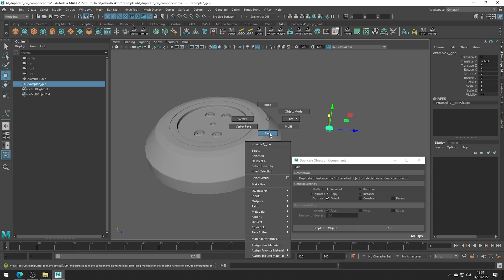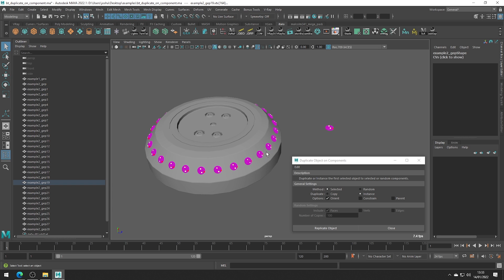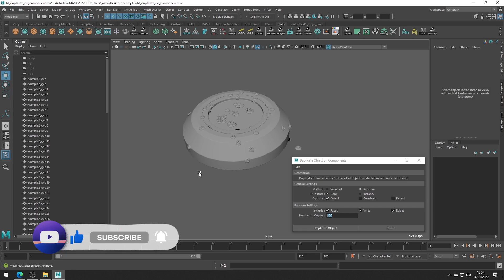Maya's Duplicate Object on Components Bonus Tool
This tutorial covers the Duplicate Object on Components Bonus Tool. A great tool for either randomly or selectively placing objects onto another object's faces, edges or vertices.